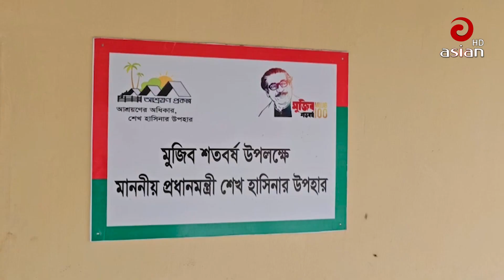ডাল ভাতের দাওয়াত দেওয়া সেই আব্দুর রাজ্জাক নিজেই দিন কাটাচ্ছেন অনাহারে